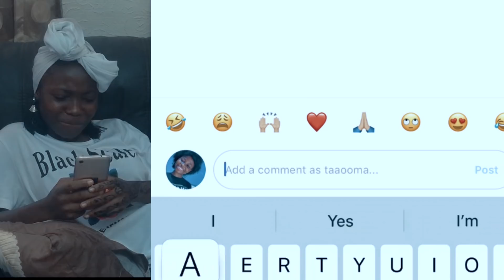TAAOOMA VIDEO COMPILATION 2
Thank youuu